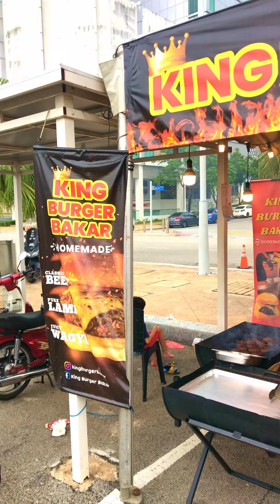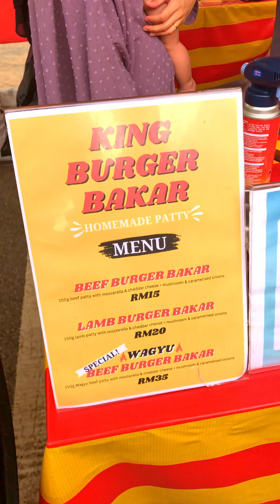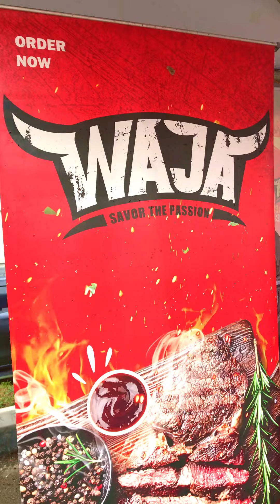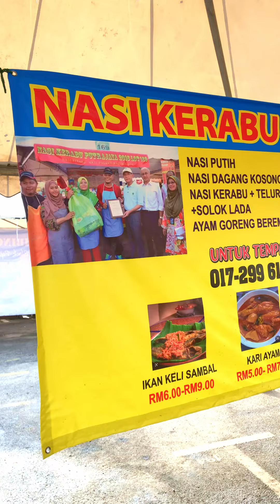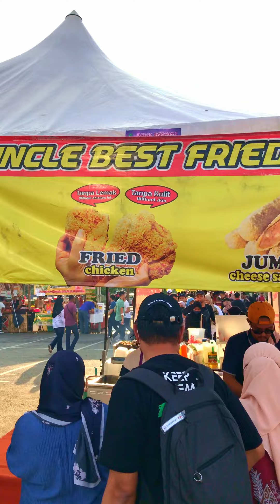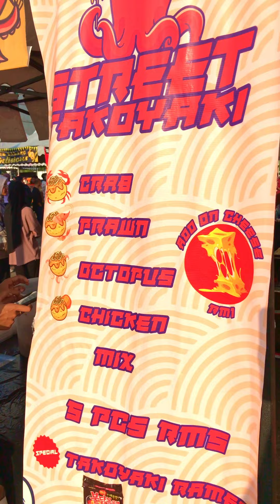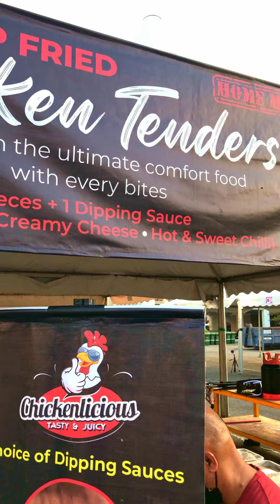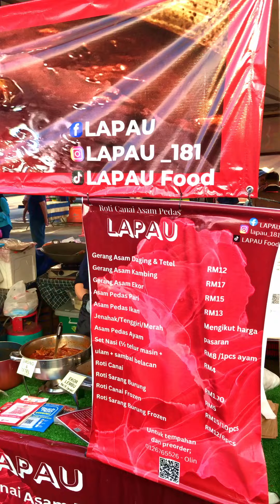STREET FOOD PARADISE : A Tour of Malaysia's Most Delicious and Vibrant Food BAZAAR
In this video, me and my friend Tade are visiting Putrajaya Bazaar Ramadan on the last day, most of the shops were closed but still there was plenty of food to choose from and we had such a great time and insanly delicious food 😋

Please check out Tade's Youtube Channel @ayotade , he create great content about food and everything else, show some love and make him reach his 1st 1000 subscribers goal 😎👍🏼